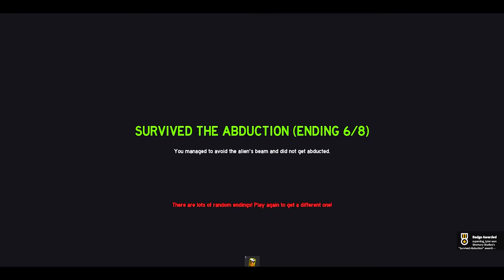Roblox SCARY AIRPLANE..?? (All Endings)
Today we play THE ROBLOX AIRPLANE EXPERIENCE All Endings!! ✈ We get new jobs as airplane stewards!! We unlock all endings & secrets! This game has SO MANY FUNNY MOMENTS!!

[0157]